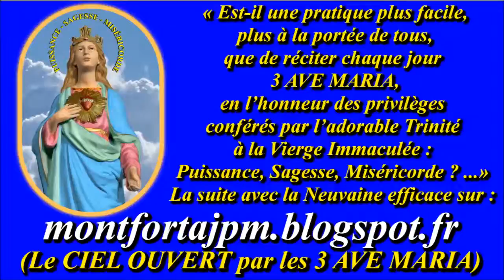II-S19. Explication du Rosaire en cantique (attribué à St Louis-Marie Grignion de Montfort)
(AJPM5). Compositeur-interprète : Gilbert Chevalier (aveugle).

Enregistrement : 2011

PAROLES & MÉTHODE POUR RÉCITER LE ROSAIRE par saint Louis-Marie Grignion de Montfort, avec IMAGES à télécharger

Gilbert Chevalier
l'Aveugle-Vendéen
(31/10/2014)